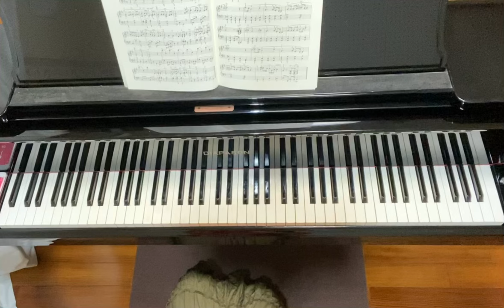大きな古時計,おとなのためのピアノ曲集,ポピュラー編2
1.
おおきなのっぽの古時計
おじいさんの時計
百年いつも動いていた
ご自慢の時計さ
おじいさんの　生まれた朝に
買ってきた時計さ
いまは　もう動かない　その時計
百年休まずに
チクタク　チクタク
おじいさんと　いっしょに

2.
何でも知ってる　古時計
おじいさんの　時計
きれいな花嫁やってきた
その日も動いてた
うれしいことも　悲しいことも
みな知ってる　時計さ

3.
真夜中に　ベルがなった
お別れのときがきたのを
みなにおしえたのさ
天国へのぼる　おじいさん
時計とも　お別れ

百年生きたなら大往生ですが、ちょっと切なくもなる歌です。
ふと口ずさむ時はなぜかいつも3番から歌ってしまう私。
真夜中にベルが鳴った…
お別れの時が来たのを皆に教えたのさ
て、ここだけ聞くとホラーですが…
印象的な歌詞。

さりげなく、みーちゃんが通過。